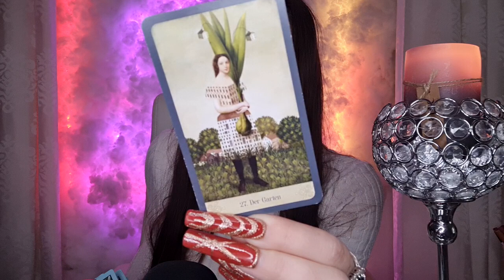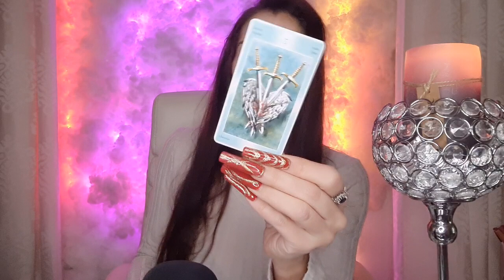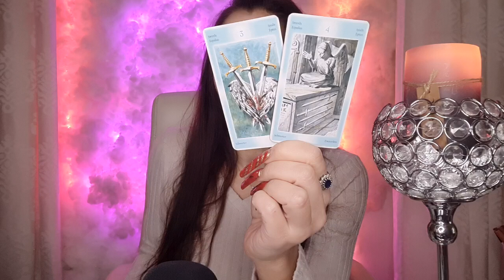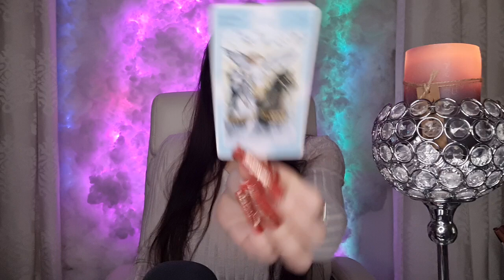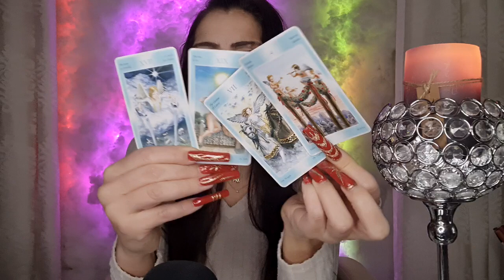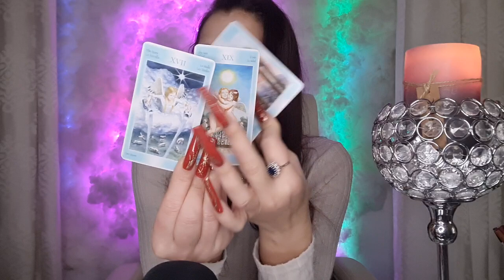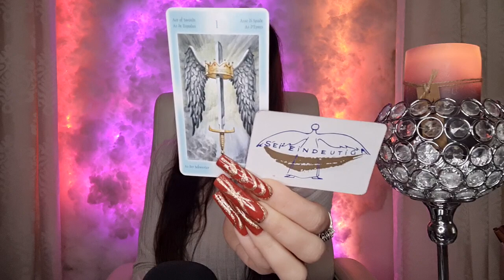🍀Gratulation zu Deinem Weg der Vitalität & Klarheit | Tagesbotschaft Botschaft Liebe 2023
💕 Tachchen... Ich mache Kartenlegungen um die Stärken und Schwächen aufzuzeigen , nicht um Liebesversprechungen zu machen , welche euch im Stillstand leben lassen. Die Liebe führt das zusammen , was zusammen gehört und nicht durch die Karten. Ich benutze Tarot - Orakel - Affirmationen , damit ich einen Leitfaden für euch habe - der die Kartenlegung / das Kartenlegen thematisiert , in Orakel und Tarot Karten . Alles andere sind Einflüsse durch meinen persönlichen Spirit - mein Mindset - meine Impulse / Universum.

DANKESCHÖN !!! 🎁💝🎁

Meine Amazonwunschliste:

Name: Miranda
Postnummer 21163930
Packstation 499
12205 Berlin